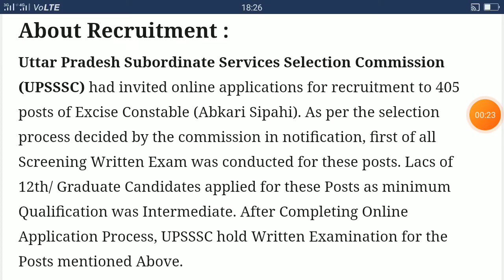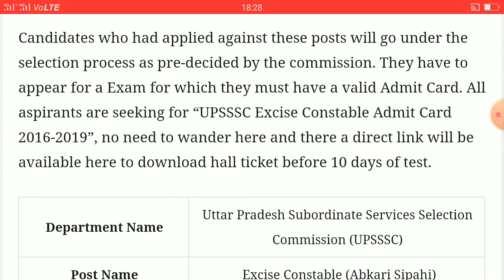उत्तर प्रदेश आबकारी कांस्टेबल Admit Card check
उत्तर प्रदेश आबकारी कांस्टेबल एडमिट कार्ड